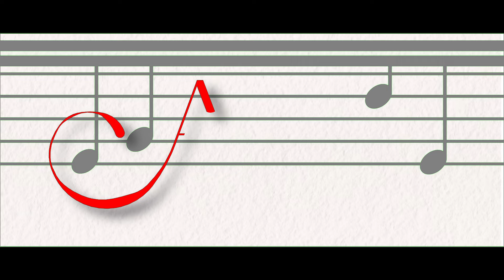Brahms_Violin Concert in D Major - Artist vs. Artist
Exploring the world of classical music through the comparison of talented musicians and their interpretations provides a rich and nuanced perspective on this captivating art form.
By exploring these short clips, you'll delve into each player's diverse styles, techniques, and musical choices, highlighting their unique interpretations and the emotions they stir.
These various performances showcase the broad spectrum of expression within classical music, deepening your appreciation for the skill and creativity involved in mastering their instruments.

Timecodes 0:00 – Introduction
01:24 – JANINE JANSEN
02:43 – RIRIKO TAKAGI
04:02 – RYU GOTO
05:21 – MARÍA DUEÑAS
06:40 – CLARA JUMI KANG
07:59 – HINA MAEDA
09:18 – End Screen+